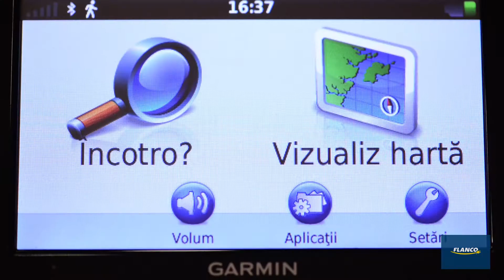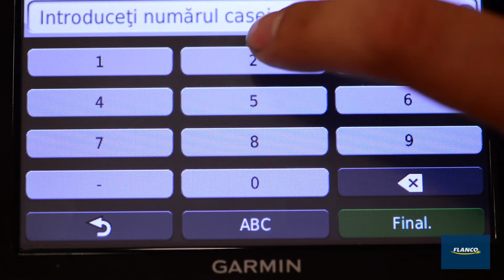Cum setezi un program de navigatie?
De multe ori setarea GPS-ului este o bataie de cap. In acest tutorial va ajutam sa treceti peste aceasta "problema".